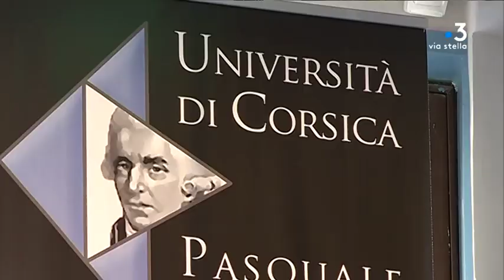Corte : qui sera le futur président de l'Université de Corse ?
A 4 mois des élections à la présidence de l'Université de Corse, plusieurs noms de candidats sont évoqués pour succéder à Paul-Marie Romani. Le premier à officialiser sa candidature est Christophe Storai. Ancien directeur de l'IUT et actuel responsable du centre de formation alternance en universitaire. Il présente son projet.

Intervenants -Christophe Storaï, candidat à la présidence de l'Université de Corse // Pierre-Marie Romani, Président de l'Université de Corse

Equipe - Dominique Moret // Franck Rombaldi